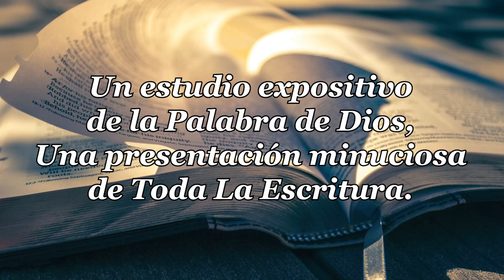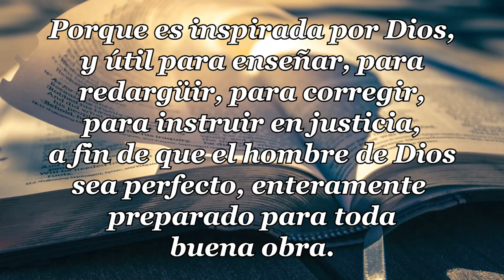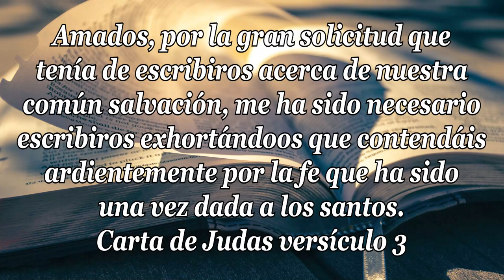01 - CARTA DE JUDAS (INTRODUCCIÓN)